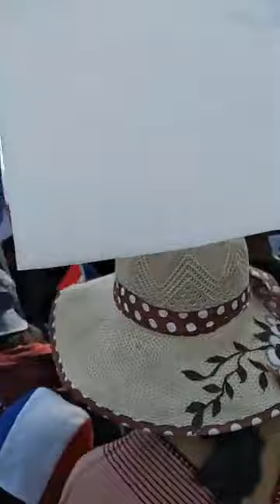ထားဝယ်မြို့ မေတ္တာမြို့နယ်ခွဲ ပြည်သူ့ဆန္ဒဖော်ထုတ်ပွဲ